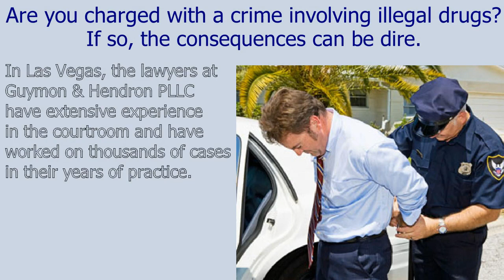Drug Crimes Defense Attorney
Trial Attorney Gary L. Guymon Has More “Not Guilty” State Felony Verdicts in the Past Decade than Anyone in Southern Nevada.

Experience and Results matter. Over the past ten years, attorney Gary L. Guymon has earned the distinguished title of having the most Not Guilty jury verdicts in Southern Nevada.

We are seasoned courtroom attorneys. In fact, we are in court practically every day on behalf of our clients in some capacity or another. With our litigation skills being honed all the time, we are ready and able to take on even the toughest cases for our clients.

Call our offices today to schedule a free consultation about your case.